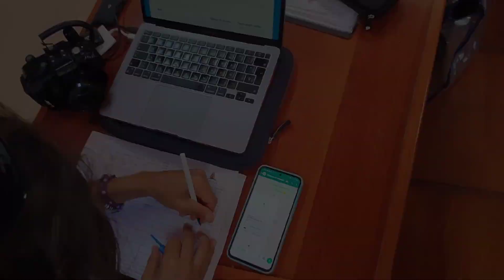Litter, litter and more litter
Did you know over 70% of marine litter come from fishing activities? Some of them belong to lost or discarded fishing gears (also known as 'Ghost fishing') and represent a threat to marine wildlife (as the can get entangled), sustainable fishing and even navigators. There is a protocol designed to report this kind of litter in order to create a database and later management strategies to have a safer ocean both for human and wildlife.